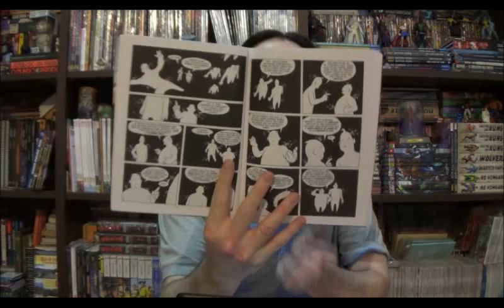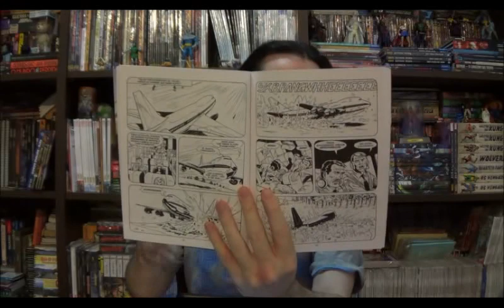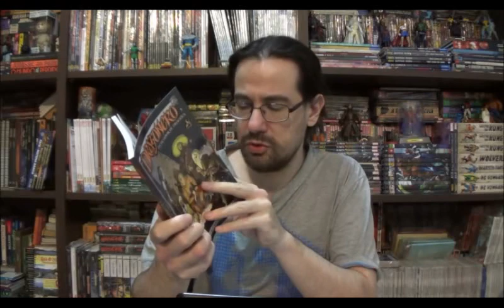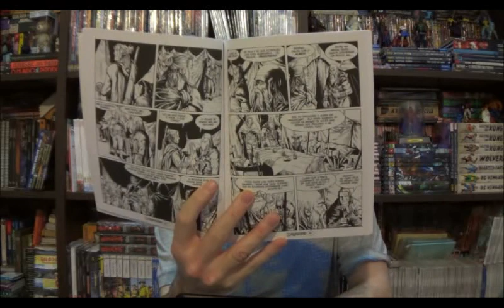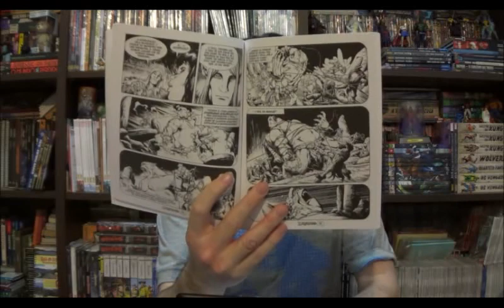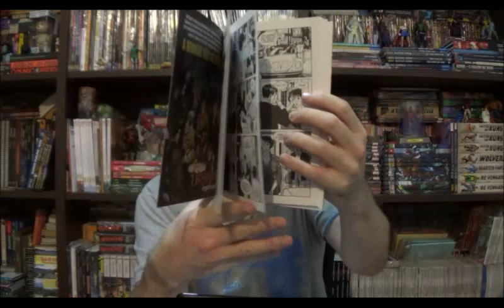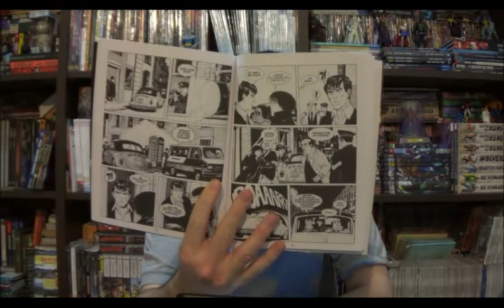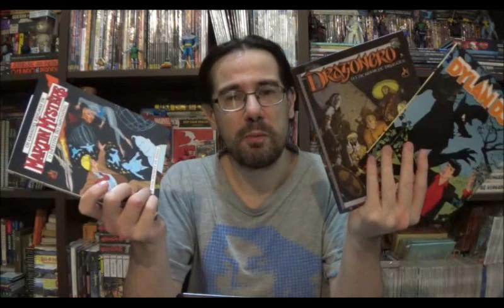Chapéu do Presto Especial - Dragonero, Dylan Dog e Martin Mystère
Bem-vindos a mais um Chapéu do Presto Especial, no episódio de hoje Dragonero - A Reunião dos Batedores, Dylan Dog - Sombras e Martin Mystère - A Vida Secreta de Diana.
⚠ Link para compras na Amazon

Campinas - SP
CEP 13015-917